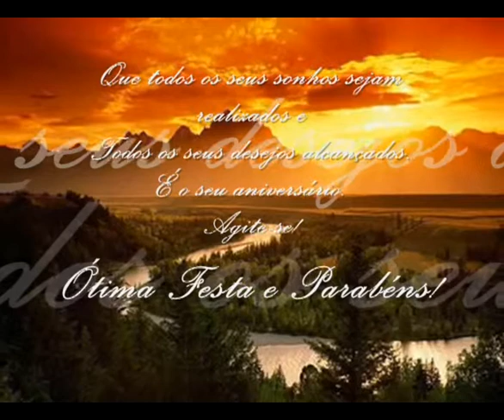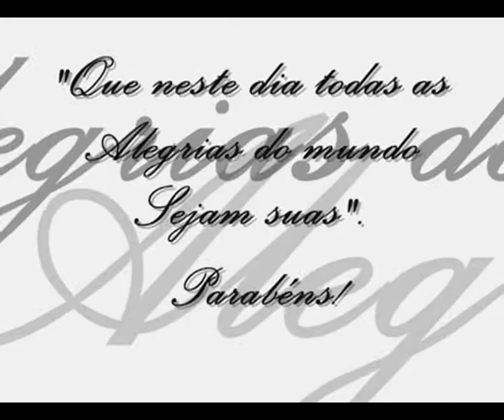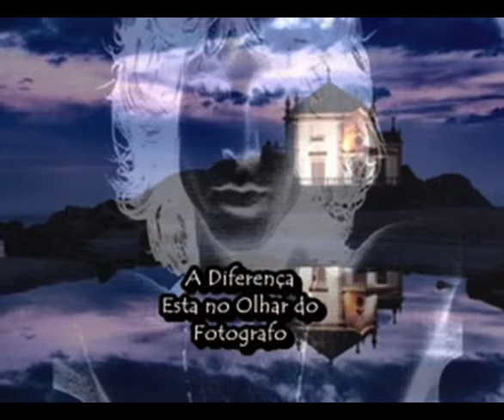Willyane Retrospectiva Dezoito Anos - Studio Morrison Produções e Eventos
Studio Morrison Produções e Eventos, Retrospectiva, Foto, Filmagem HD, Fotorevista, Photobook, Lembrancinha, Convite,